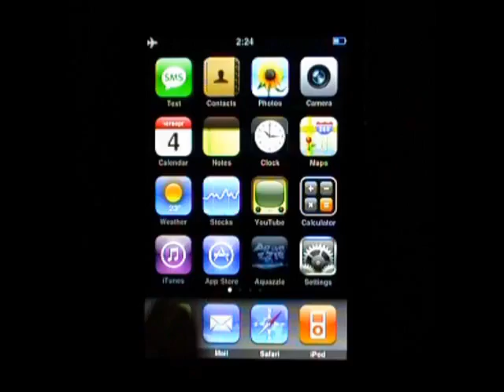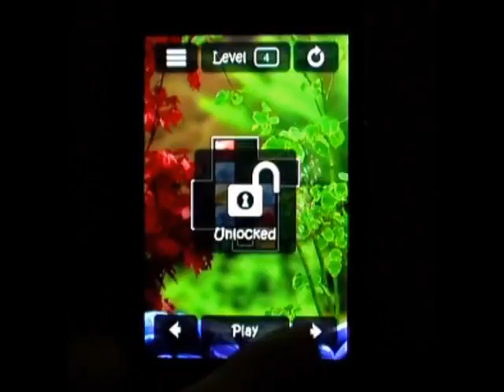Best iphone APP ever - AQUAZZLE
Aquazzle - is a thrilling logical aquarium-game with an amazing graphics, dynamic animation and quality sound effects that captures the player from the first level till the completion!
Aquazzle will immerse you into the relaxing underwater environment. It challenges you to conquer numerous tricky puzzles with increasing complexity.